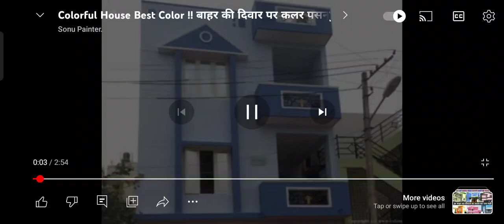Exterior Colour 🎨 🎨 🎨 Combination#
Exterior walls Colour  🎨 🎨 🖌️ 🖌️ Combinations
Monu Kumar Painter House Painting Contractor